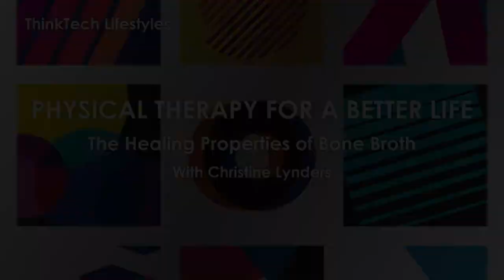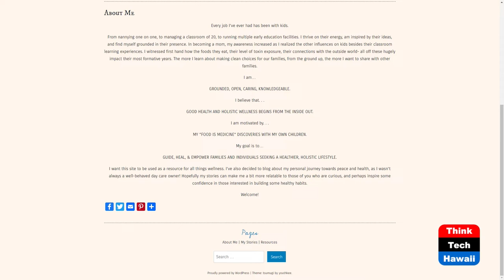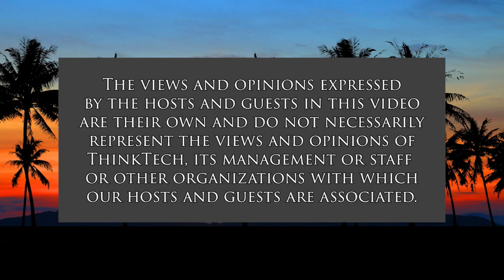The Healing Properties of Bone Broth (Physical Therapy for a Better Life)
How to Feel Better from the Inside Out.  The host for this show is Christine Lynders.  The guest is Michelle Mullin.

Bone broth is the new collagen isn't it? If you or anyone in your family has joint pain, fatigue, gastro-intestinal upset, frequent colds or allergies, today's show is for you. Christine and her guest, sustainable nutritionist and preschool teacher, Michelle Reidy teach you the benefits of bone broth, how it can work to heal your maladies and how you can make it all on your own.